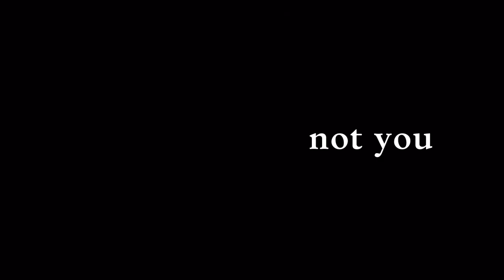Kazuya Reacts TEKKEN 8 Bryan Fury Trailer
👊⚡ Dorya!